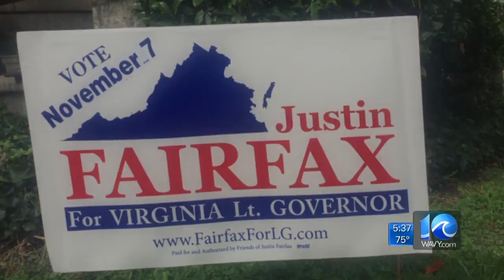One-on-one with Lt. Gov. candidate Justin Fairfax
WAVY News 10 Sept. 12, 2017